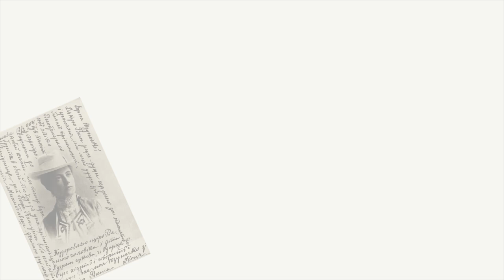Відкриття виставки "Портрет Діви" до 150-річчя від дня народження Соломії Крушельницької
Війна розділила життя усіх українців на два періоди – «до» і «після». Не стало це винятком також і для нас – працівників Музично меморіального музею Соломії Крушельницької у Львові. До війни ми планували реалізувати низку масштабних проєктів, пов’язаних з ювілеєм співачки.
З початком масштабного вторгнення Росії в Україну все змінилося. Тож 150-річний ювілей Соломії Крушельницької набув інших характеристик. Адже через воєнні дії в експозиції музею не продовжуються  реставраційні роботи, що розпочалися минулого року; ми змушені були відтермінувати також і наші виставкові та видавничі проєкти.
Єдине, від чого ми не змогли відмовитися, це від відзначення уродин Патронеси нашого Музею, які святкуємо щороку 23 вересня. У цей день відкривається виставка «Соломія Крушельницька: Портрет Діви», яка стане для відвідувачів своєрідною зустріччю із славетною співачкою.
На виставці експонуються портрети співачки, роботи відомих митців – Ярослави Музики, Любомира Медвідя, Івана Крислача, Богдана Сойки, Романа Романовича, молодої художниці Марго Пугаченко.
Інша частина експозиції – чудові фотопортрети Соломії Крушельницької. Ці фотографії співачки нещодавно поповнили фондову збірку музею завдяки фінансовій підтримці канадійки українського походження – Тані Михайлишин-Давіньйон.

Запис відкриття виставки 23 вересня 2022 р.
Камера, монтаж Роксоляна Пасічник